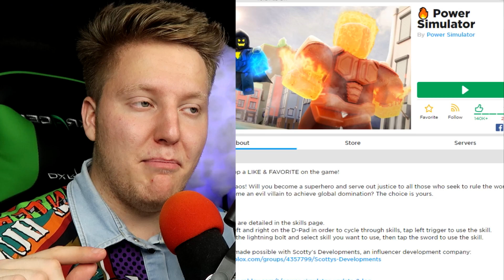ПОКУПАЮ ВСЁ ЧТО УВИЖУ В ROBLOX СИМУЛЯТОРАХ 🔥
●Roblox - Покупаю абсолютно все что увижу в симуляторах за 20.000 робуксов!